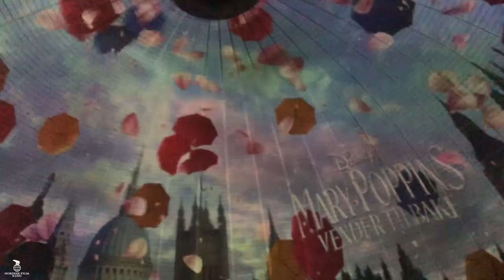Kuppelshow: Mary Poppins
Gled deg til tidenes flotteste kuppelshow under visningen til «Mary Poppins vender tilbake» den 25. desember. Det er ingen tvil om at du kommer i ordentlig julestemning på Colosseum Kino 😍 Billetter til filmen kan du finne her